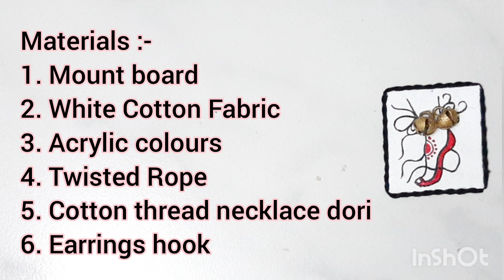How to make Dance Leg Printed Fabric Jewelry || Fabric Jewelry making tutorial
Materials :-
1. Mount board
2. white cotton fabric
3. fevicryl fabric glue
4. acrylic colour
5. brass ghunghur
6. black twisted rope
7. necklace dori
8. earring hook
Approx selling price Rs. 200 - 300/-